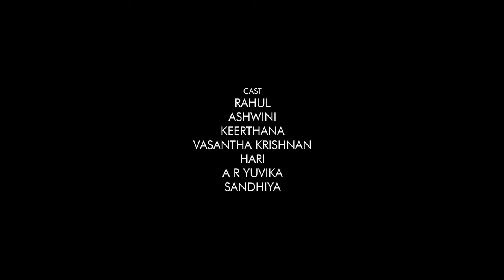Valentine Dhinam - Tamil short film | Gladson | Moviebuff Short Films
The tale of two hearts being connected on Valentine's Day

Cast details: Raghul, Ashwini, Keerthana, AR Yuvika, Hari, Sandhya and Vasantha Krishnan
Crew/Director: Director: Vasantha Krishnan, DOP: Akash Karunanithi, Editor: Prem B, Music & Mix: Vicky clinton, SFX: R.Sairam
Story & Screenplay – Vasantha Krishnan
Cinematography - Akash Karunanithi
Editing - Prem B
Colour Grading: Snap Dot Studio
Dubbing studio – High Octane Studio